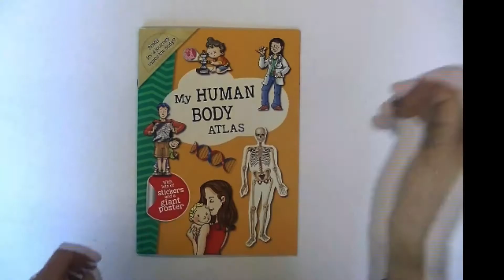MY HUMAN BODY ATLAS (S0196) - Caramel Publishing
music : opening of "les voyages de Jules Verne" Series, by Christophe Heral